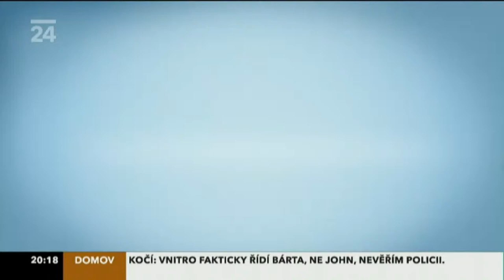V. Nezval se setkává s básníkem Jeanem Marcenacem (1953)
Vítězslav Nezval se v Praze setkává s francouzským básníkem Jeanem Marcenacem. Natočeno v roce 1953.

Pořad: Archiv ČT24
Název dílu: Poválečná literatura
Premiéra: 9. dubna 2011, ČT24, 20.00 h.

Anotace pořadu:
Archiv ČT24 přináší střihové dokumenty zachycující různá témata politického, hospodářského i společenského života od roku 1945 prakticky až do současnosti. Vychází jednak z Československých filmových týdeníků, jednak z archivu zpravodajství Československé a České televize. Jednotlivé díly cyklu dávají divákovi zajímavou možnost srovnání nejen, jak se měnila v průběhu desetiletí společnost, ale i jak se měnila práce dokumentaristů a redaktorů zpravodajství. Pořad připravuje Redakce aktuální publicistiky ČT, dramaturgie a režie Aleš V. Poledne. (Zdroj: web České televize)